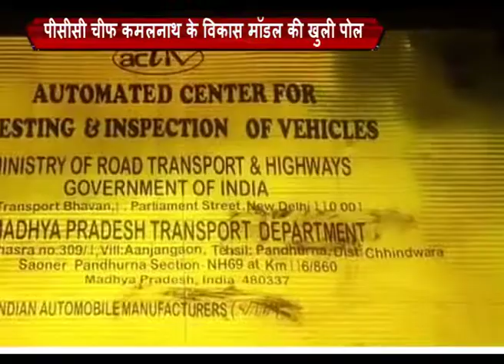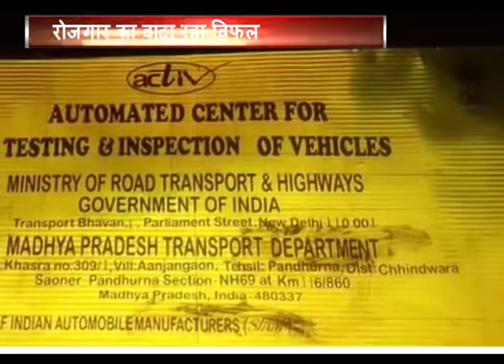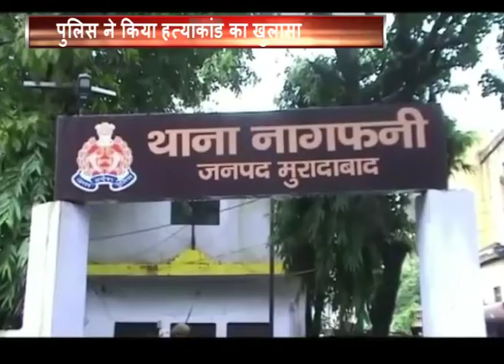बडी और ताजा ख़बरें live 24 पर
चुनावी सफर से गुजर रहे मध्यप्रदेश में नेताओं की मेहनत का आज आखिरी दिन है... मध्य प्रदेश की जनता 28 नवंबर को बटन दबाकर, नेताओं के भाग्य का फैसला ईवीएम में कैद करेगी... आज शाम पांच बजे से चुनाव प्रचार थम जाएगा